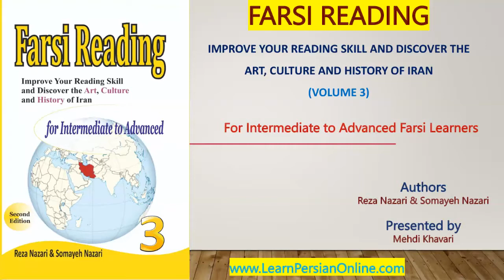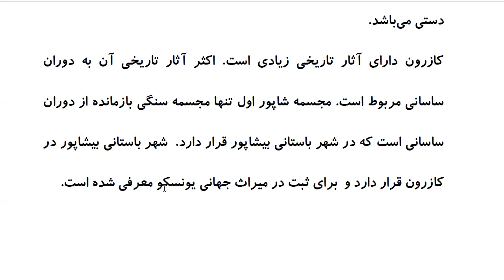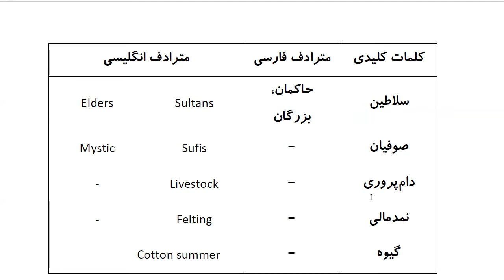Farsi Reading: For Intermediate to Advanced Farsi Learners: Book 3 - Lesson 41